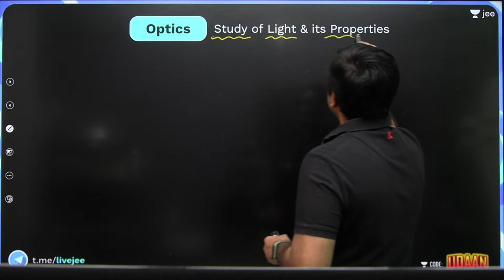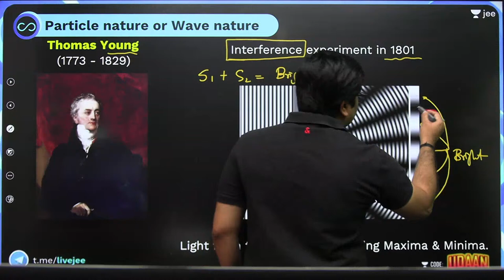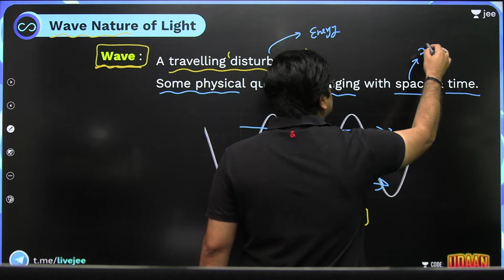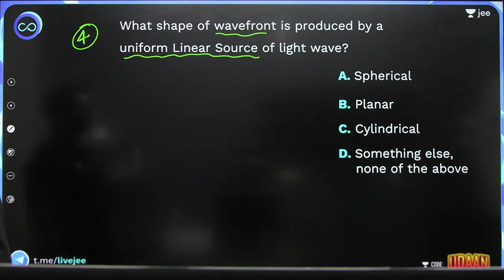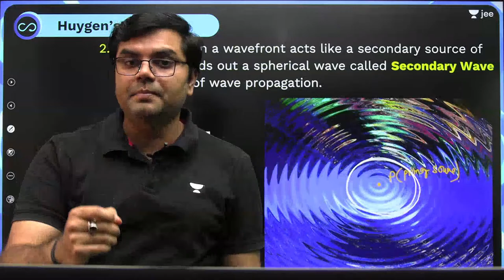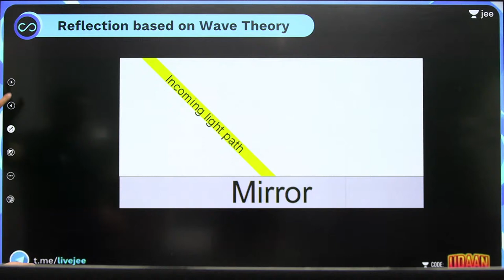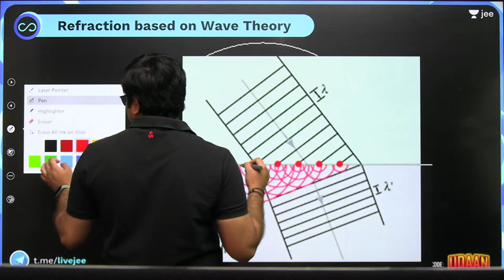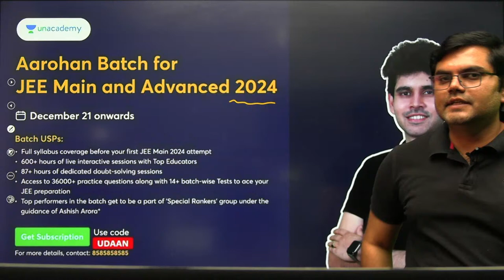Wave Optics L1 | Huygens Principle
(30 Day JEE 2023 Crash Course)

Avail the Book a Seat feature at our Offline Centres

Compete in Unacademy's attempt to answer the learner's question of how they can measure their preparedness against their peers.